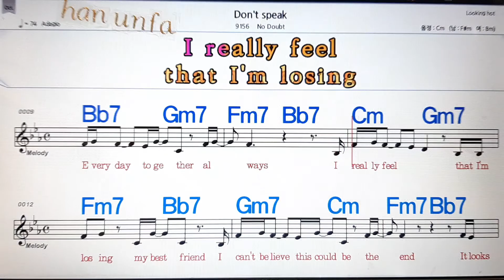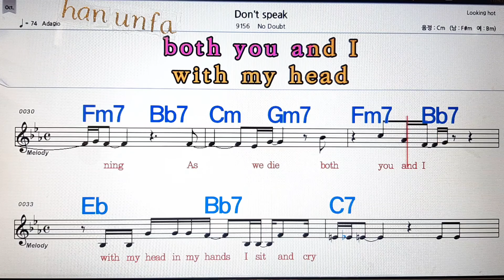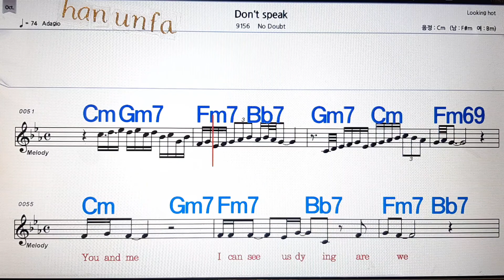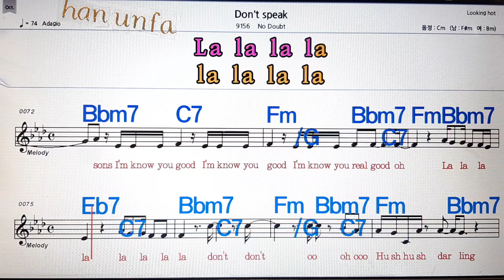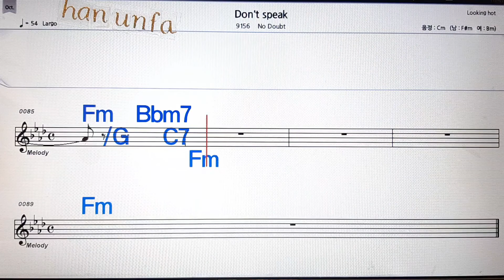Don`t speak/No doubt💋노래방, 통기타 , 코드 큰악보, 가라오케, 반주💖Karaoke, Sheet Music, Chord, MR